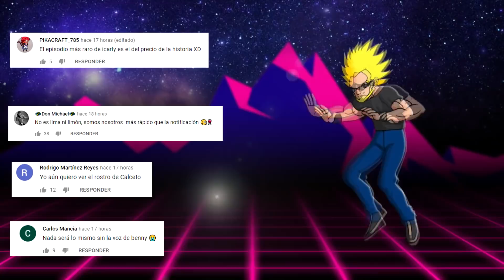Top 7 Técnicas Que Son Demasiado Poderosas En DB